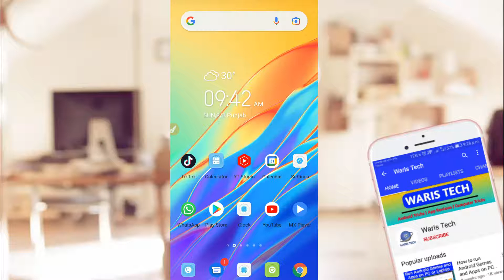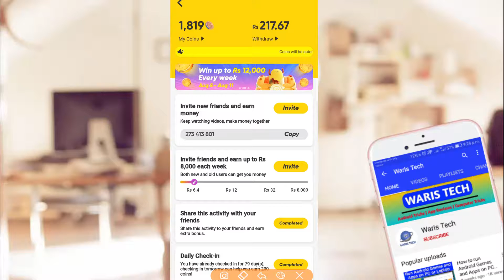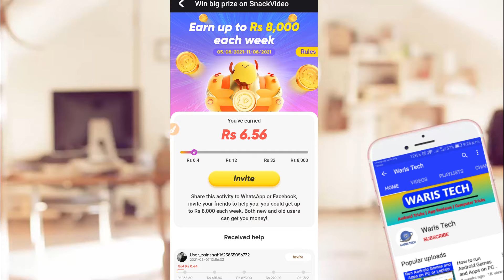Snack Video New Offer || Earn 8000 PKR Daily From Snack Video || Make Money Online